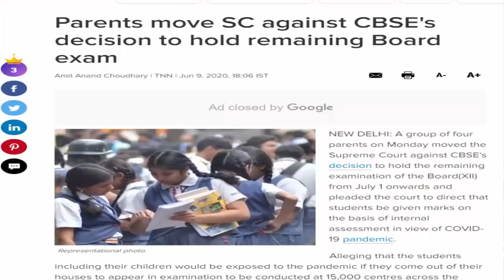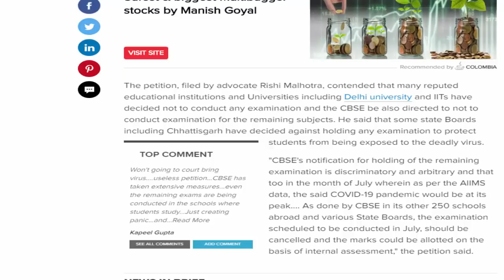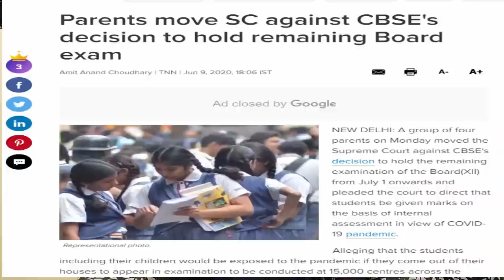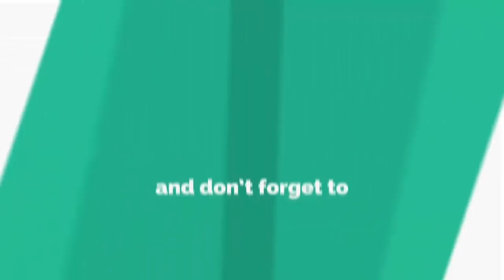Parents moved to Supreme Court against CBSE to hold remaining exams |What CISCE will do now?Big News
My Gears ??

Marklin Adjustable Aluminium Alloy Tripod Stand Holder for Mobile Phones, 360 mm -1050 mm, 1/4 inch Screw with Selfie Remote